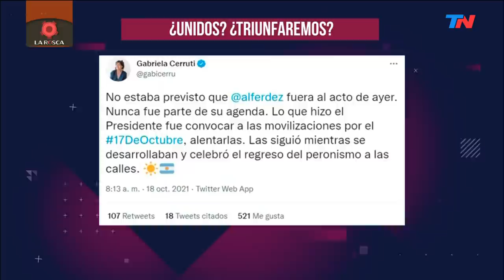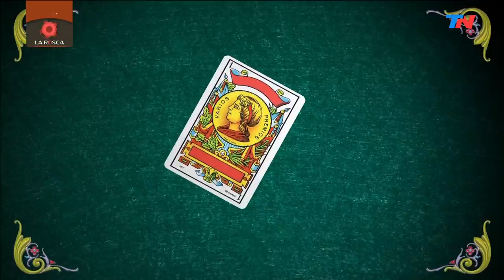LA ROSCA (Programa completo 18/10/2021)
"LA ROSCA" CON EDUARDO VAN DER KOOY Y DANIEL FERNÁNDEZ CANEDO (Programa completo 18/10/2021)
Día de la Lealtad: "desunidos y desorganizados".
Victoria Tolosa Paz (Candidata a diputada por la provincia de Buenos Aires - Frente de Todos): "El gobierno de Alberto Fernández escuchó el voto del 12 de septiembre.
"Lo importante n oes si Berni se queda o  no. Lo importante es la inseguridad.
"Escuchamos las urnas. El resultado no cambia el rumbo que le queremos dar a la Argentina.

La economía y las elecciones.
Hernán Lacunza (Exministro de Economía):
"Hace años que se hacen controles de precios y nunca dieron resultado.
"El 52% de inflación tiene una parte oculta por la tarifas y los precios congelados.
"La maquinita de la felicidad no existe. Si se emite hay inflación.
"El diálogo con el FMI parece estar muy empantanado. Necesitamos un programa económico, no por el Fondo: por el país".
"Administrar escasez con poder político es una cosa, sin poder político es otra.

Jazmín: ¿Acuerdo entre el oficialismo y la oposición para sesionar?